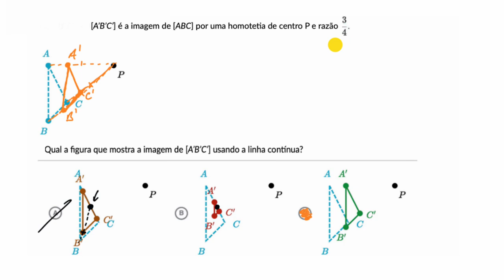Homotetia de triângulos. Encontrar o erro - Khan Academy em português (7.º ano)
Vídeo original: Dilating triangles: find the error